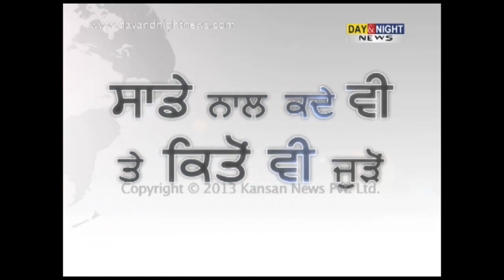Punjab all set for NRI Sammelan on Jan 10-11: Sukhbir | Launches web portal